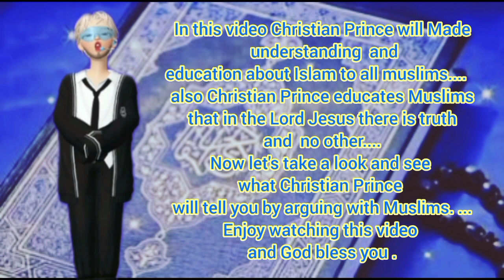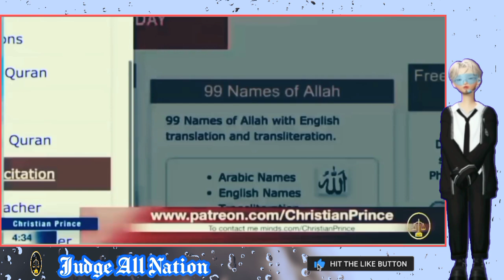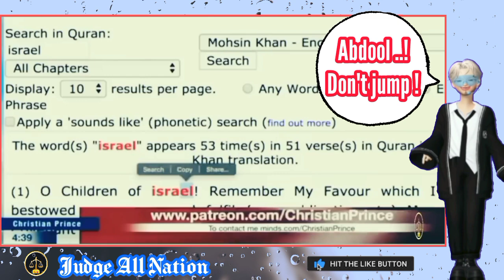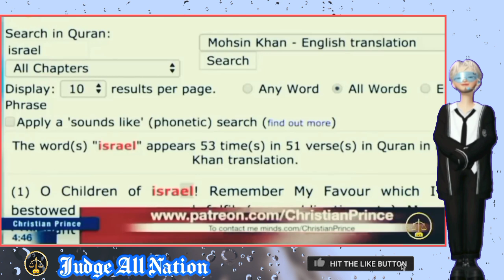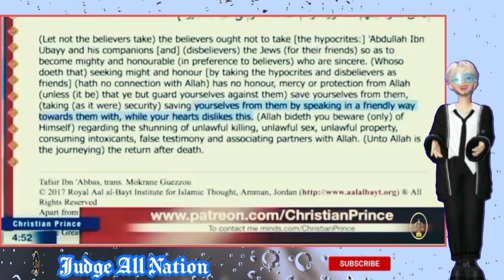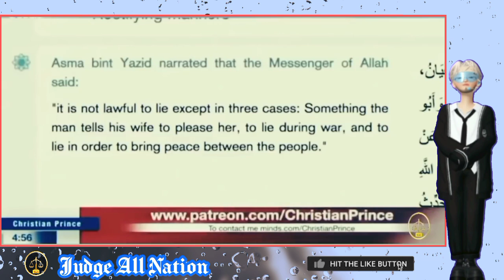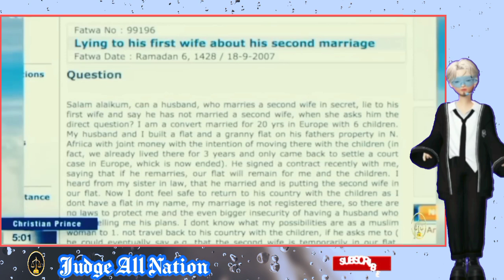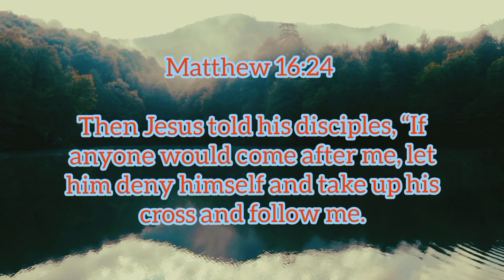CP DEBATED ABDOOL Khan ABOUT Eli Eli Lama Sabachthani |Educational Purposes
CP DEBATED ABDOOL Khan ABOUT Eli Eli Lama Sabachthani |Educational Purposes  @judgeallnation

Read Christian Prince's Books: